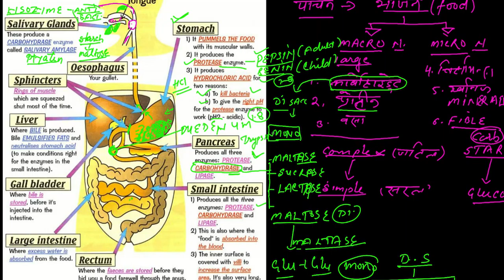Digestive System(पाचन तंत्र): Digestive Enzyme and Digestion(पाचन एवं पाचक रस)